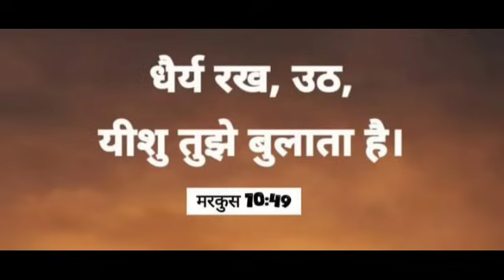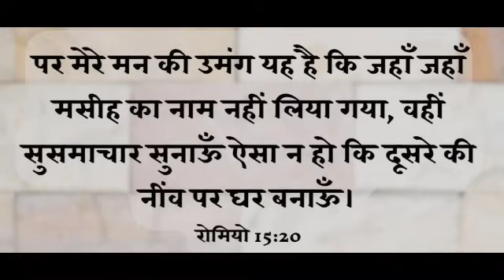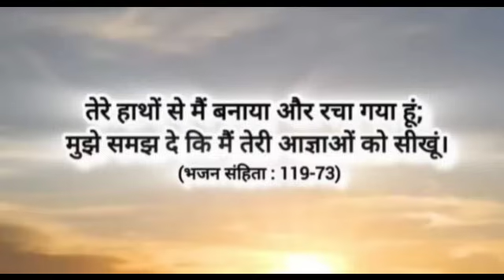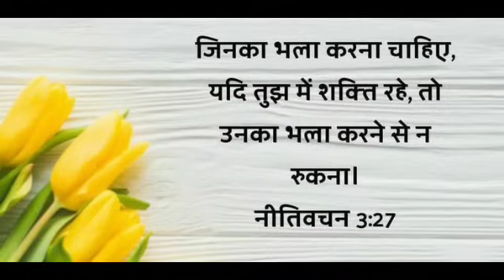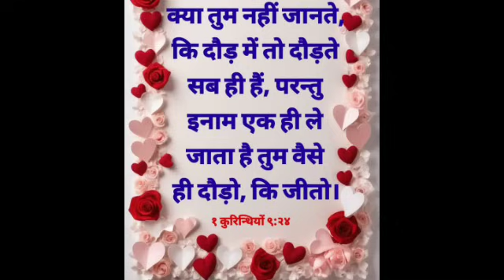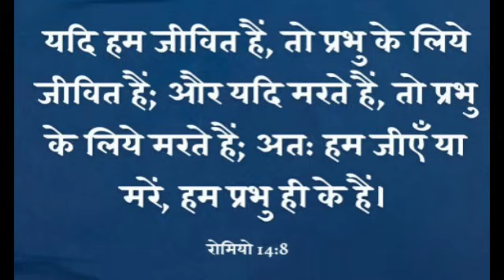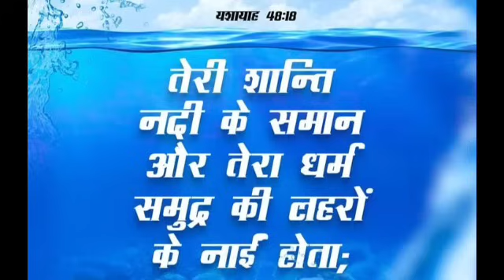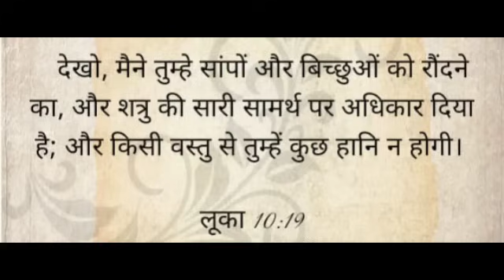इसे सुनते ही आपका जीवन बदल जाएगा | रात की प्रार्थना | Night Prayer | आज रात की प्रार्थना